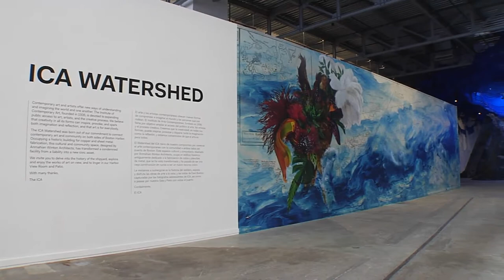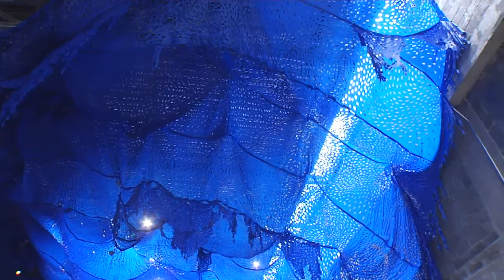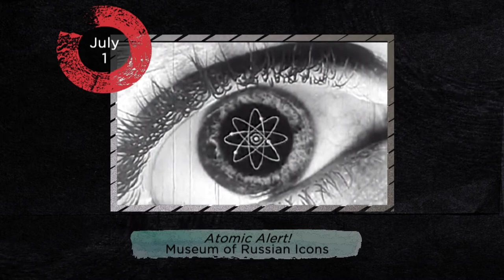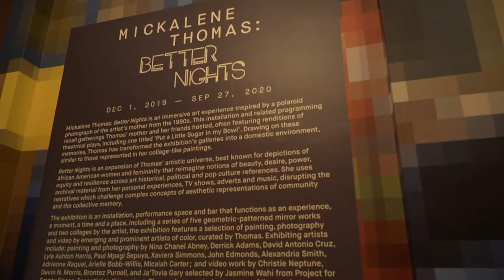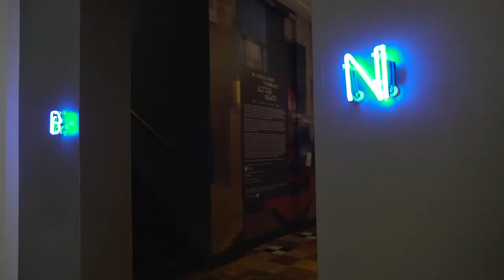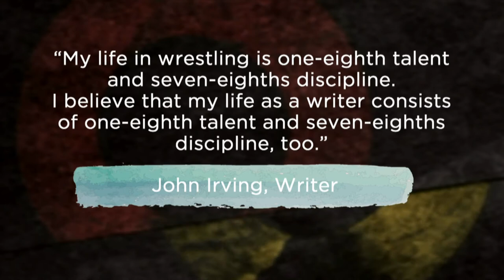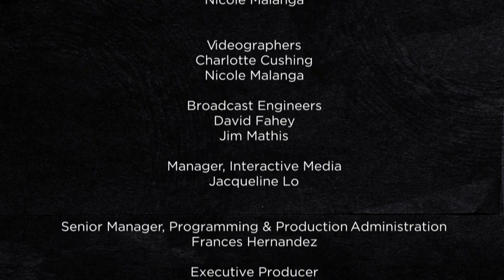Open Studio: Artist Firelei Báez Reimagines Ancient Caribbean Ruins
On the latest Open Studio with Jared Bowen, we take a look at artist Firelei Báez and her new sculptural installation at the ICA Watershed. We also speak with actress Harriet Harris from the PBS Masterpiece program, “Atlantic Crossing.”

In her largest sculptural installation to date, Báez reimagines ancient ruins as though the sea had receded from the Watershed floor to reveal the archeology of human history in the Caribbean. Accompanied by an undulating blue expanse overhead—evoking both water and the night sky—this immersive sculptural installation includes a soundscape created from recordings of Boston Harbor and the Caribbean, featuring sounds of the sea and maritime bustling, as well as personal stories of migration.

Also in this show, the Tony Award-winning Harris talks to Jared as she prepares to play Eleanor Roosevelt in a one-person show at Barrington Stage Company.